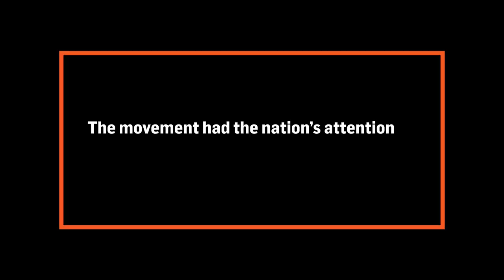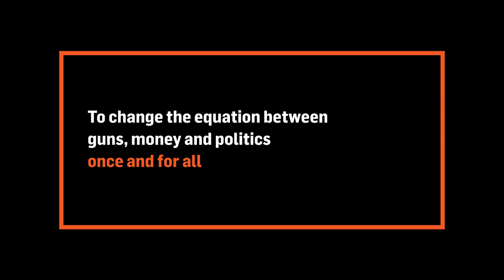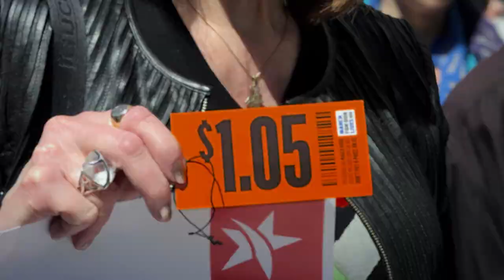Price on Our Lives Case Film - McCann NY x MFOL